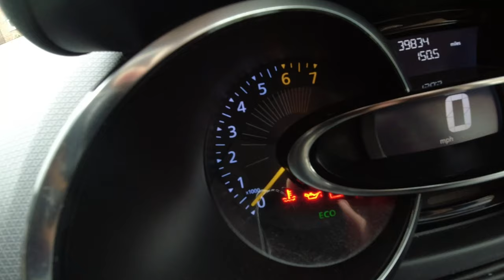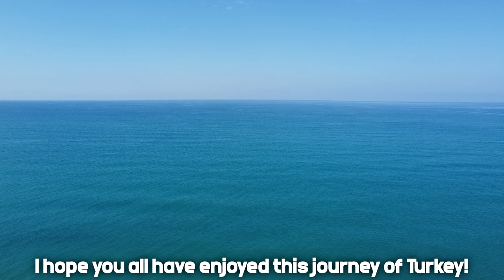This Is What I Did In Turkey...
Welcome to this video, Me and two of my friends booked a holiday to Turkey and thought would bring you along our adventure.
In this video we do lots of different activities such as, Quad Safari, Scuba Diving, Renting Quads as well as a Rafting experience!
00:00 - Intro
01:15 - First Day
01:45 - Hotel Grun Beach
02:17 - Markets
03:00 - Quad Safari
04:29 - Scuba Diving
06:48 - Quad Rentals
09:34 - Rafting
11:37 - Outro

Thumbnail by : Loraand
Music used in this video -